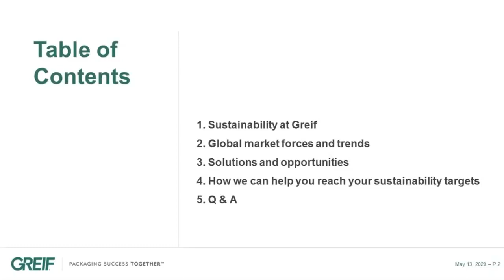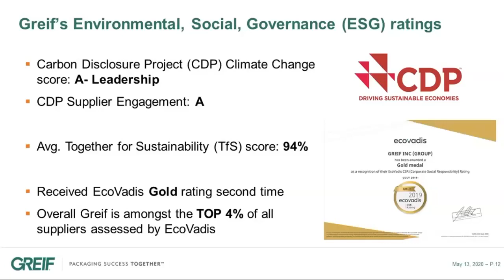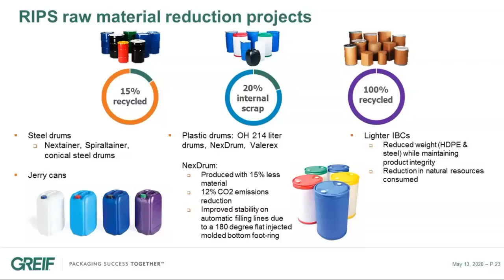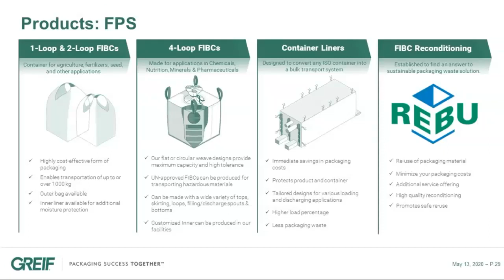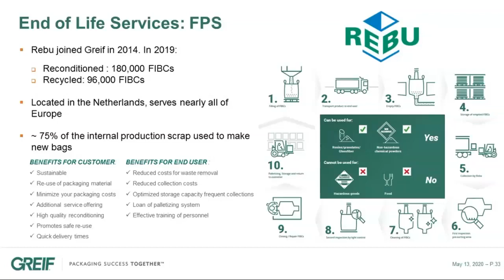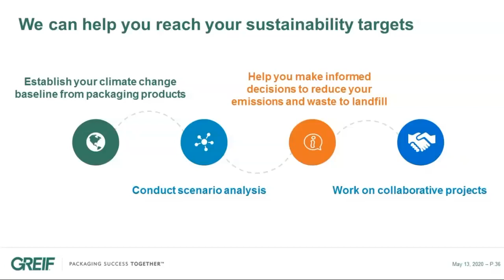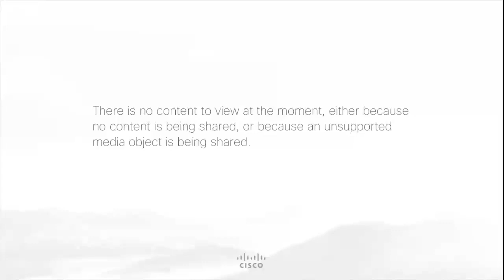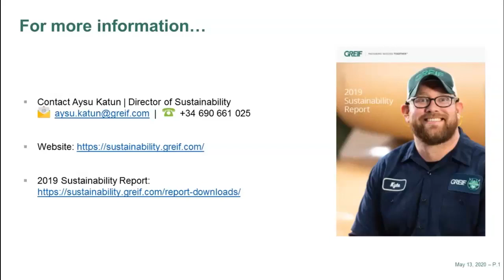Sustainability at Greif May 13 2020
How Sustainability at Greif Creates Value for Your Business